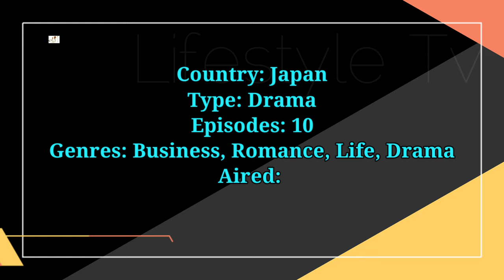Unicorn ni Notte Japanese Drama Cast Real Name & Ages || Nagano Mei, Nishijima Hidetoshi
Unicorn ni Notte 2022 Japanese Drama Real Cast Name & Ages || Nagano Mei, Nishijima Hidetoshi, Sugino Yosuke, Bando Ryota, Maehara Kou, Aoyama Thelma, 永野芽郁, 西島秀俊, 杉野遥亮

Drama: Unicorn ni Notte
Native Title: ユニコーンに乗って
Also Known As: Riding a Unicorn , Yunikon ni Notte
Director: Aoyama Takahiro
Screenwriter: Okita Haruka
Genres: Business, Romance, Life, Drama
Country: Japan
Episodes: 10
Aired: Jul 5, 2022 - Sep 6, 2022
Aired On: Tuesday
Original Network: TBS
Duration: 57 min.

Narukawa Sana is a young CEO who founded the startup "Dream Pony" that deals with educational apps when she was 23. Although reckless, Narukawa has a goal and that is to make "Dream Pony" into a unicorn company and that its business is available to everyone all over the world within 10 years. The company did well when it was first launched but Narukawa became frustrated as there hasn't been any huge growth. Narukawa dedicates her time mostly on her work and has been neglecting her private life and romance.

One day, a middle-aged salaryman Kotori Satoshi decides to change his job and starts working at "Dream Pony". At first, Narukawa is not fond of Kotori but the two become closer as Kotori helps Narukawa by giving advices based on his experiences. Meanwhile, Narukawa's co-founder Suzaki Ko has been in love with Narukawa but he is unable to suppress his feelings after the arrival of Kotori. The team now gets caught in a triangle between work and love.

ユニコーンに乗って ep 1 eng sub
Japanese Drama Unicorn ni Notte 2022 Eng Sub
Unicorn ni Notte Japanese Drama 2022 Eng Sub
Japanese Drama Unicorn ni Notte Behind The Scene
Unicorn ni Notte Season 1 Eng Sub
Unicorn ni Notte Hindi Dubbed

Turkish Translated